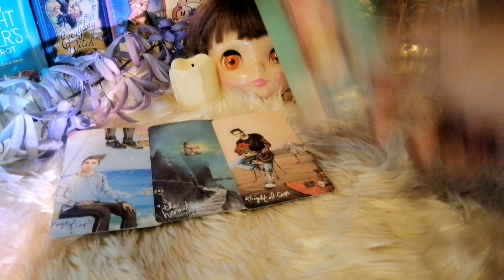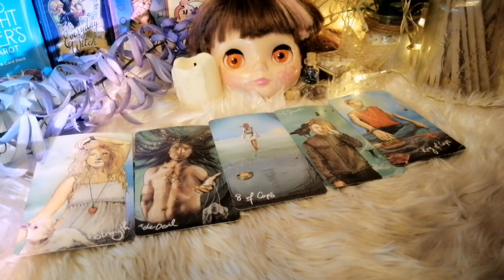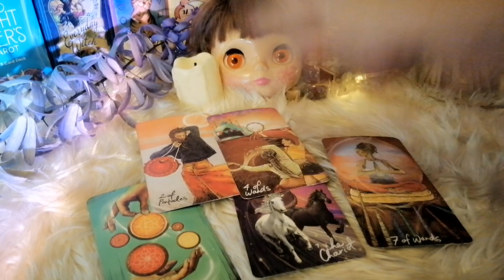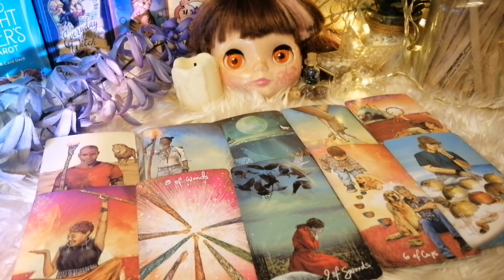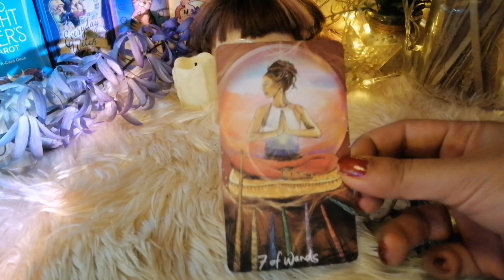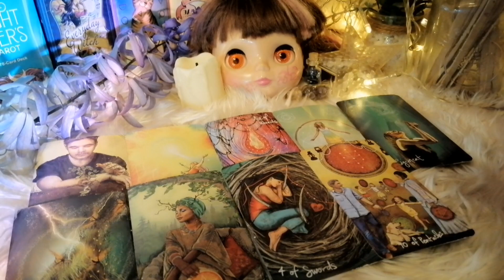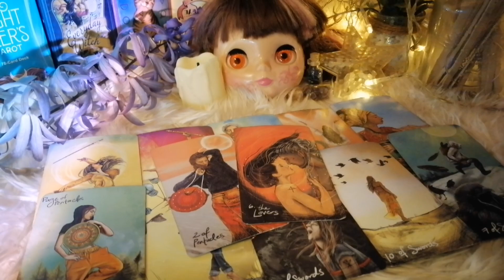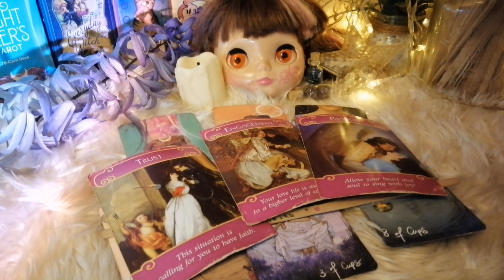ดูดวง​ ความรัก​ ราศีพิจิก - เขาจะกลับมา เดือนเมษายน65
ประจำเดือน เมษายน​ 2565
ธาตุลม : กุมภ์, เมถุน, ตุลย์
ธาตุดิน : มังกร, พฤษภ, กันย์
ธาตุไฟ : เมษ, สิงห์, ธนู
ธาตุน้ำ : มีน, กรกฏ, พิจิก

0:00 -​ intro
0:14 - คำแนะนำ
0:19 -​ เริ่มการทำนาย
06:59 -​ คนมีคู่
12:16 - ความสัมพันธ์​ไม่ชัดเจน
18:21 -​ ส่วนหนึ่งของรีวิว